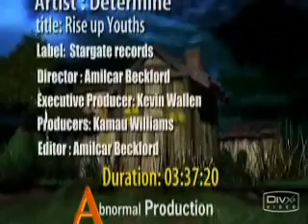Determine - Rise Up Youths